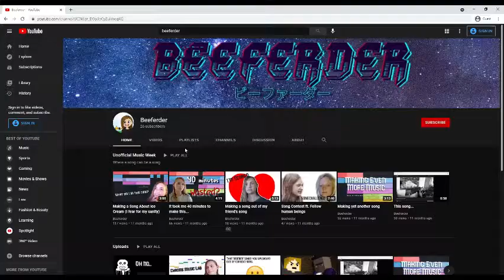I Sneezed On the Cat (Feat. My Dog) | Official Music Video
Have you ever sneezed on a cat? Well, now you know what it feels like.

Please do not sneeze on cats, other people, etc.

Lincoln (my other dog) would've been in this video, but I guess the life of fame is too much for him

Lyrics:

I spy with my little eye the moon
That’s strange considering it’s barely afternoon
I traveled long and far
To see a cat that’s so bizarre
I know that’s not specific
But it’s fine it’s fine it’s totally fine

I sneezed on the cat
Oh how interesting is that?
I know that sounds really weird
But I’ve always been a little weird, so

The cat is using me as a chew tog
I mean toy
Its toe beans are nice
And its face is pleasing to look at

As I fend off against the cat
I notice it's a little brat
It’s cute, though, can’t you see?
Neko ga kawaii

But I’ve always been a little weird